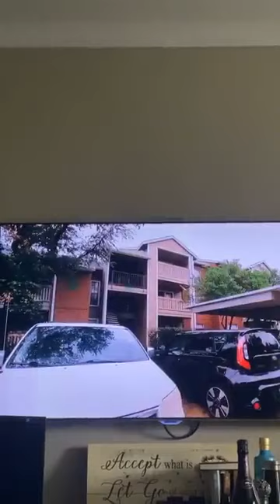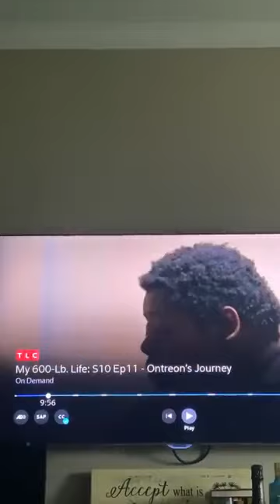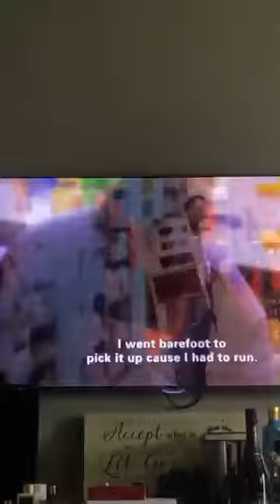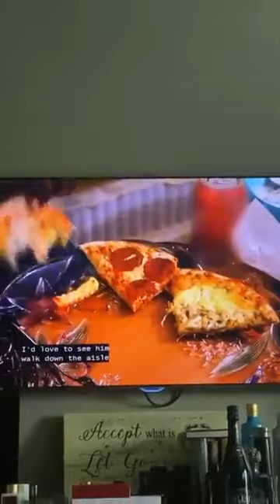Justin Whitehead loses it while watching 600 lbs life